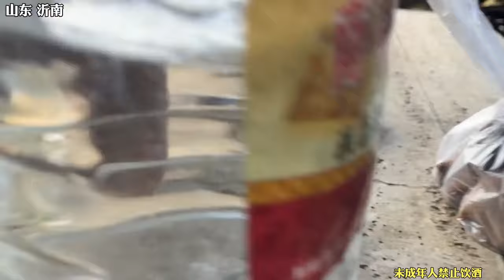【合集】山东大姐露天卖全牛肉汤，10元一碗这么多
哈喽，大家好
今天正式入驻YouTube，此账号为唯一正版账号，其余均为盗版。
探人间美食，品百味人生。
在这里我将带大家走进人间生活，看各地美食。